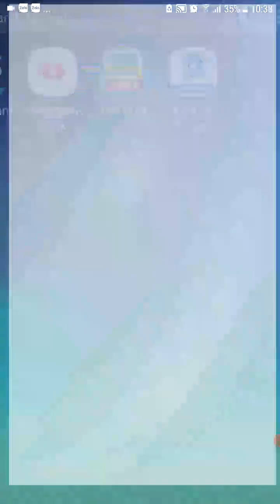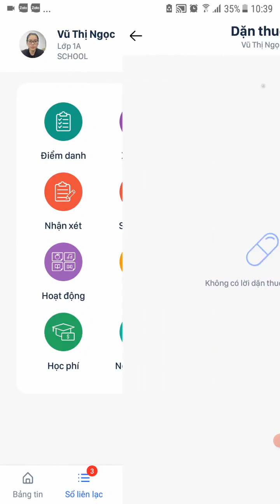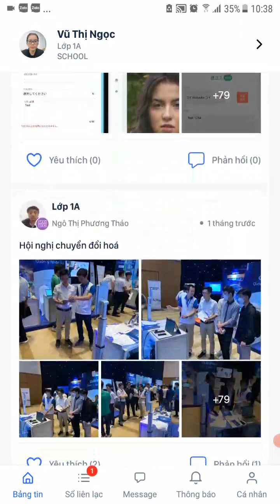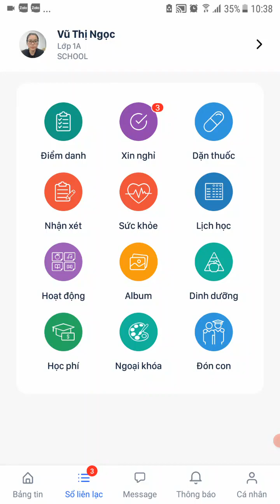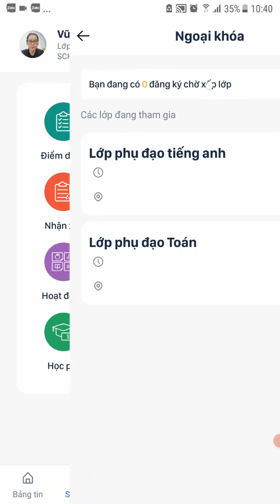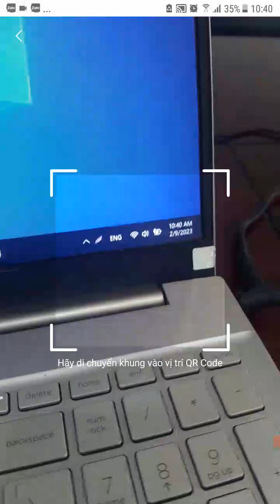Smart School mobile app-giao diện phụ huynh ChuyênGiaTSTháiLâmToàn.